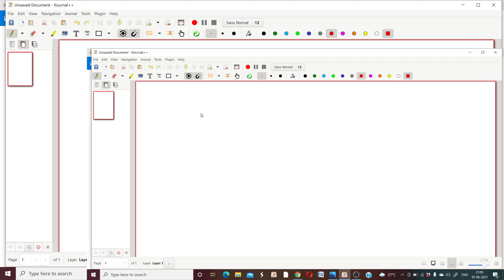CSIRNET GATE Free Mock Test ||online ||complexanalysis ||Successcurve ||Topicwise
Hello Friends ,

I have explained in this video about Test series how you can give test free of cost topic wise related to CSIR-NET GATE . Its available in similar pattern of CSIR NET and GATE fully online mode. It gives you benefit in time management and practice point of view.

CSIR NET previous year solution: -

➡️GATE Mathematics

➡️CSIR NET Mathematics

➡️Real Analysis SK Mappa

➡️ SC Malik and Savita Arora

➡️Complex analysis

➡️My Pentab

➡️My earphone

➡️My laptop

➡️My study and laptop table